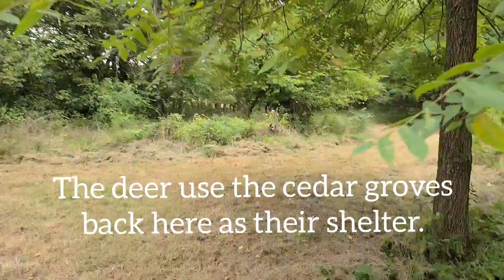Field Trip on the Farm! Come Along for a Tractor Ride! Then Join Us for Tree Cleanup & a Campfire!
It's officially fall at the farm & we are busy with tree cleanup to get ready for our community bonfire in October! Take a tractor ride around our back acreage as you learn a little bit more about the land, then watch as we clean up dead trees while the pond is dried up. Enjoy the end of a hard day's work with a family campfire!